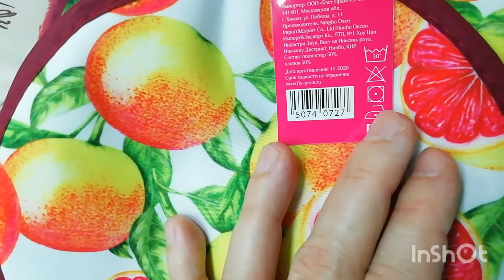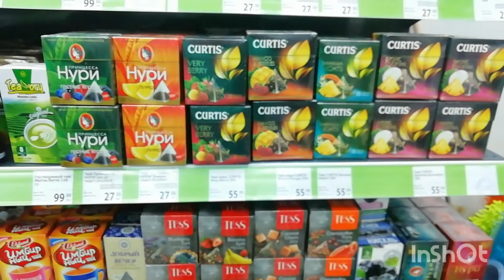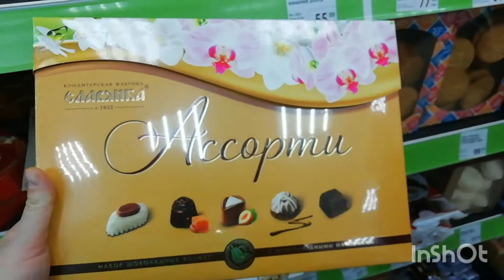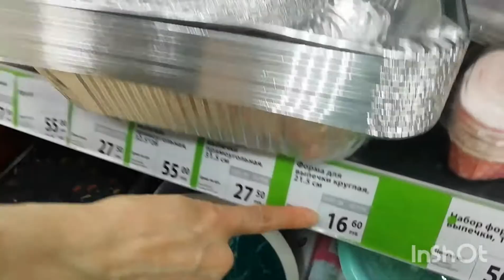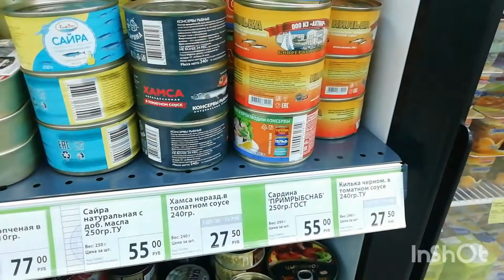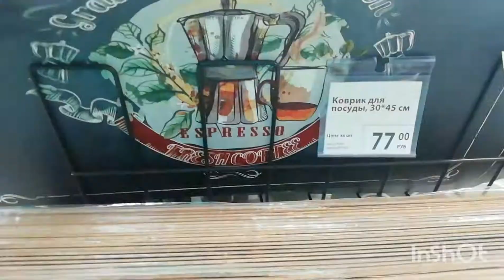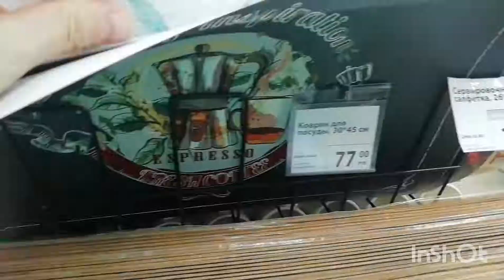Как на 8 МАРТА не остаться без подарка❓БЕГОМ В ФИКС ПРАЙС!❤️ВЕСЕННИЕ НОВИНКИ🌷ПОСУДА🔥ОБЗОР МАРТ 2021❗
Друзья,сегодня обзор в магазине FIX PRICE💥Огромный ассортимент😍👍

АДРЕС МАГАЗИНА:г.Таганрог ул.1 Котельная 73-а

ИМЯ:Юлия Лапина
Город:Таганрог
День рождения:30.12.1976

Карта СБЕРБАНКА для помощи каналу: 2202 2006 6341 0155